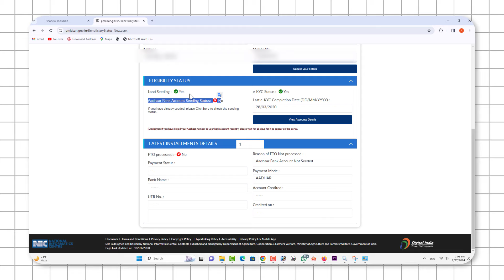PM Kisan 16th installment 2024 | PM Kisan 8000 | पीएम किसान सम्मान निधि योजना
पीएम किसान सम्मान निधि योजना की 16 किस्त कब आएगी
pm kisan bank account aadhar card link
pm kisan aadhaar bank seeding problem

                                                        Jitendra Singh